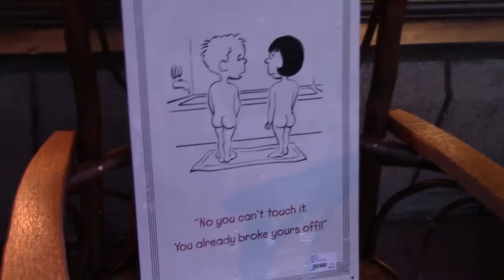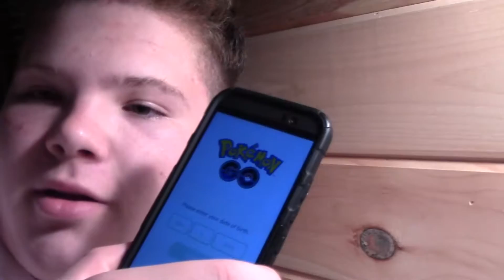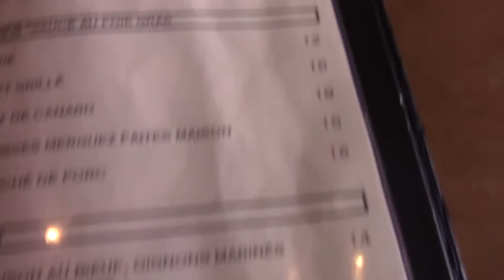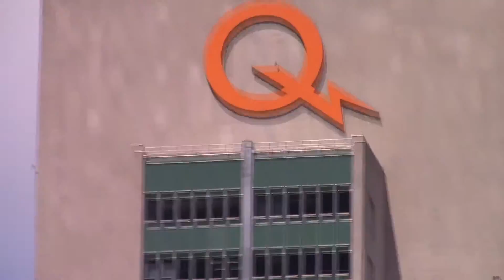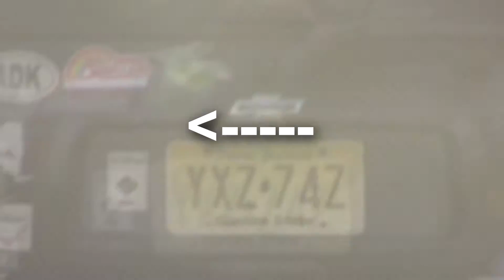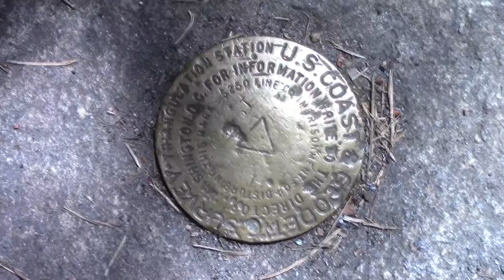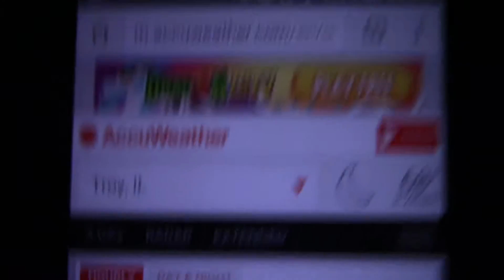NEW YORK VLOG! [Part 2 - Days 6-10, Montreal, & Niagra Falls!]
VIDEO #500 :o
Part 2 of 2. This one is the most "eventful" of the two I think